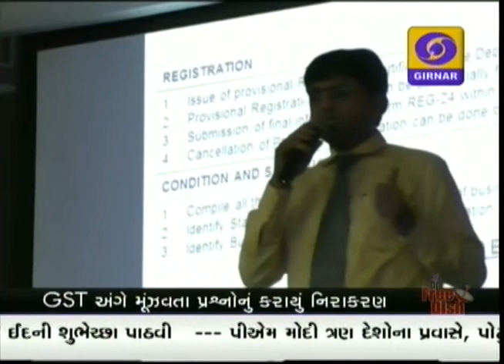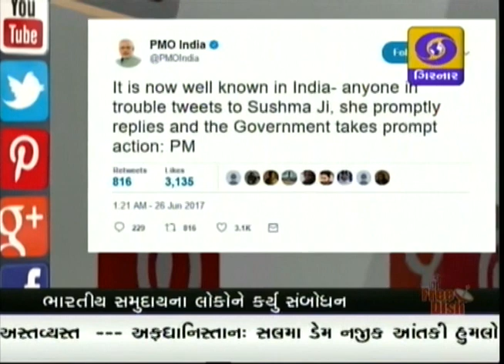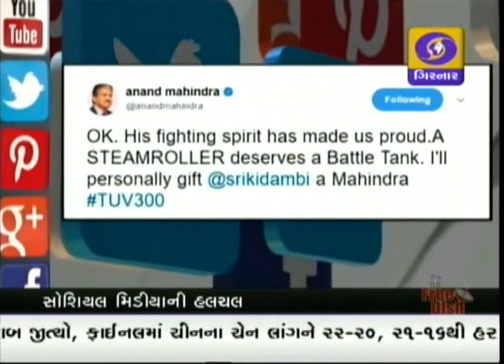GUJARATI NEWS ON DD GIRNAR AT 1:00 PM DATE 26-06-2017